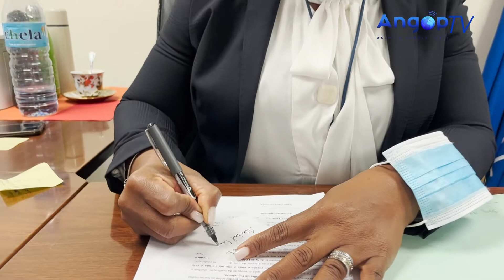Automobilistas afluem às repartições fiscais para pagar IVM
Os automobilistas preecheram esta quinta-feira as repartições fiscais da Administração Geral Tributária, em Luanda, para pagar o Imposto sobre Veículos Motorizados (IVM), no último dia (30 de Junho) do pagamento voluntário desta obrigação.